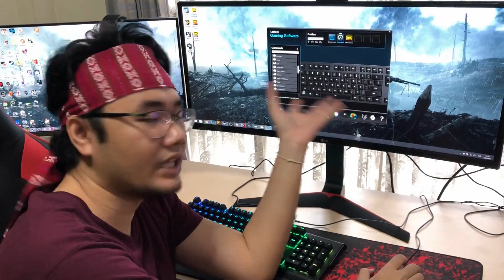คีย์บอร์ดรุ่นแอบแม่เล่น รองรับการกด 26 ปุ่มพร้อมกัน!! | Logitech G512 CARBON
► ชมแบบสดๆไม่ใส่ถุง
► ช่องทางติดต่อพูดคุย ติดตามข่าวสารอื่นๆ
►สเปคคอมของลุงเองจ้า
→ PALIT GTX1070 GameRock
→ GIGABYTE GA-Z170X-GAMING3
→ Samsung NVMe SSD 960 EVO M.2 250GB
→ Plextor SSD 128GB
→ 16 GB RAM PC DDR4/3200 CORSAIR VG RED (8x2)
► Gaming Gear ของลุง
→ Keyboard | SteelSeries Apex M650 RGB